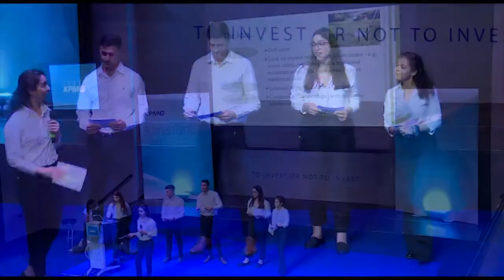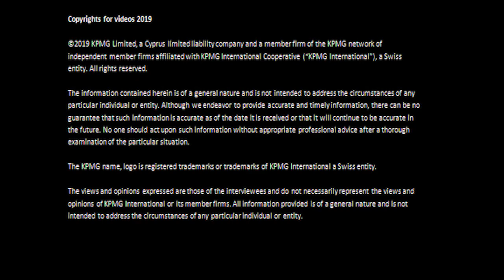1st Business Game - June 2019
The 1st Business Game, part of our summer student programme, held on the 24th of June was a great success. The presentations that we have seen evidenced the fact that the teams worked really hard and managed to present well thought out and innovative ideas. Congratulations to all our interns and all the best for the future!